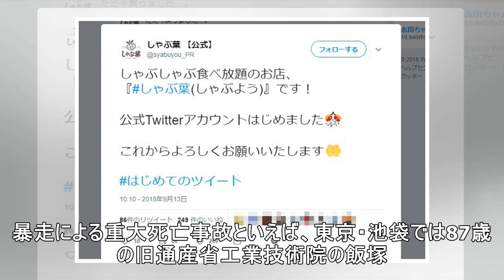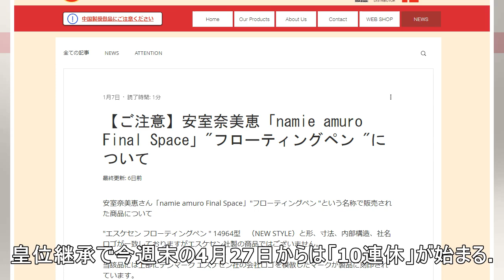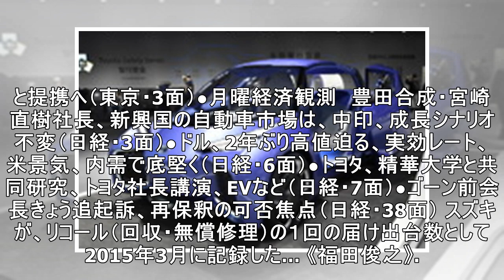10連休前の悲報、スリランカ爆破テロ、神戸では市バス暴走［新聞ウォッチ］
10連休前の悲報、スリランカ爆破テロ、神戸では市バス暴走［新聞ウォッチ］